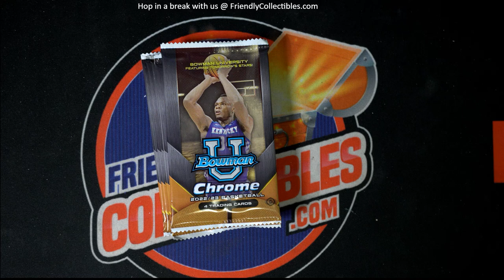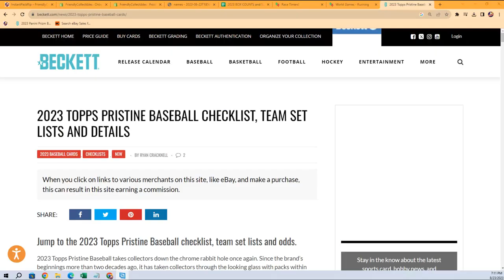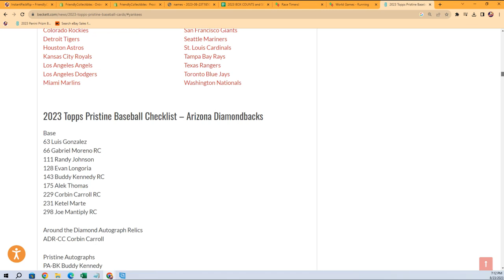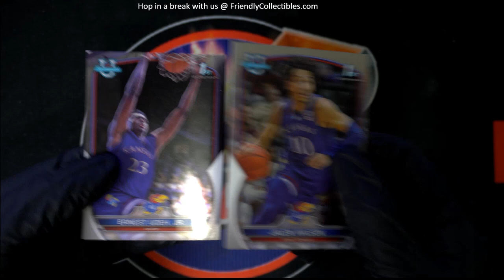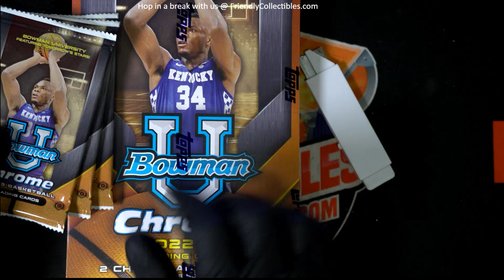Packs for George in 2022 23 Bowman U Basketball